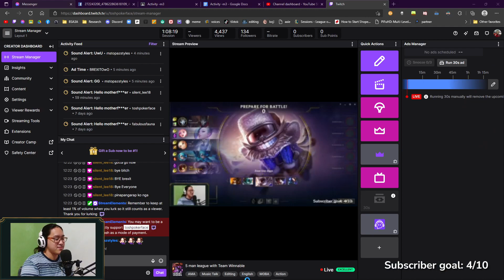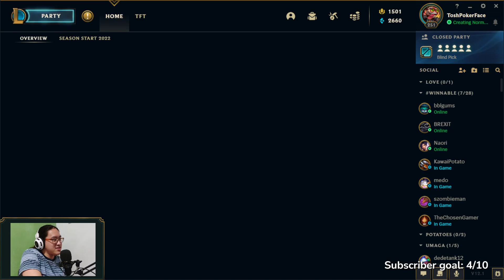5 man League with Team Winnable